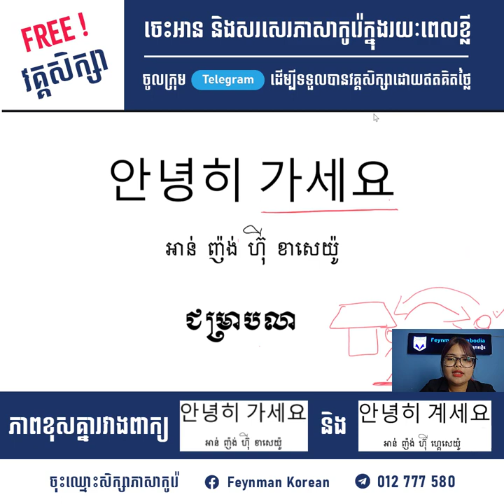ភាពខុសគ្នារវាងពាក្យ 안녕히 가세요(អាន់ញ៉ង់ហ៊ុីខាសេយ៉ូ) និងពា្យ 안녕히 가세요(អាន់ញ៉ង់ហ៊ុីហ្គេសេយ៉ូ)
តោះថ្ងៃនេះយើងមកស្វែងយល់បន្ថែមរវាងពាក្យ​ 안녕히 가세요 (អាន់ញ៉ង់ហ៊ុីខាសេយ៉ូ) និងពាក្យ 안녕히 가세요 (អាន់ញ៉ង់ហ៊ុីហ្គេសេយ៉ូ) និងស្គាល់ពីរបៀបនៃការប្រើប្រាស់ឲ្យបានត្រឹមត្រូវ